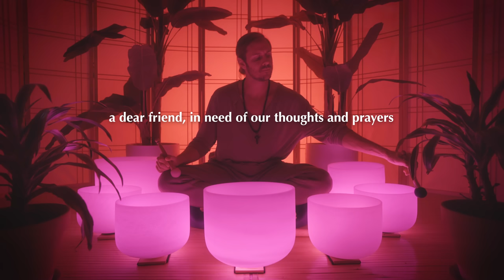Reiki Sound Bath | Singing bowl music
This video is dedicated to our friend Annette ❤️ More details below

⭐️⭐️ We created an entire YT channel devoted to sleep sound baths!

***About this Sound Bath***

We designed this Reiki sound bath for our dear friend Annette and will be the very first fundraiser we've done for the fight against Breast Cancer. We've combined very specific crystal bowl notes that we feel connect to each Reiki symbol, with the intention to enhance the energy of this experience. Here are a list of what we've used in order of their appearance.

1. Cho Ku Rei, Reiki - Level 1- This translates to “Placing all the power of the Universe here, now.” This symbol is used to open our access to the Universal Life Force Energy and the rest of the energies that will come in through the session. We've used this symbol first to open up our energy to receive the rest of the energies to come.

2. Sei He Ki, Reiki - Level 2-  This translates to 'The earth and sky meet' . This is the Mental and Emotional Healing Reiki Symbol and aids in developing a more direct connection with your divine consciousness, allowing you to get to the heart of emotional issues. It represents our mental-emotional healing, harmony, and balance. We've used this symbol second to receive the first stage of our healing process.

3. Shika Sei Ki, Reiki - Level 2- This translates to 'Love that travels from heart to heart'. Shika Sei Ki aids in the removal of negative energies from the heart Chakra region by cleansing its structure and revitalizing the soul’s essence. We've used this symbol third to focus the healing of this session on the heart specifically.

4. Dai Ko Myo, Reiki- Level 3- The Master symbol, this translates to 'Great Shining Light'. Dai Ko Myo is a spiritual concept representing the gateway towards pure, divine light. It depicts the highest level of divine wisdom that one has access to. We've used this symbol fourth to bring in the final stages of the healing process and open the listener to enlightenment, energetic cleansing and spiritual growth.

5. Raku, Reiki - Level 3-  This translates to 'Fire Serpent' . After the attunement procedure, Raku is ideal for cutting or separating the Reiki practicitioners energy fields from the subject and brings in deep grounding of the energies used. This is also a symbol of independence, passing on the ability to channel universal energy into the physical world. We've used this symbol last as it clears the final energies and grounds the body into the transformations that took place.

We've hope you enjoy this experience!

➡️Amazon wishlist 📝

All our instruments, design elements, & equipment is listed here!